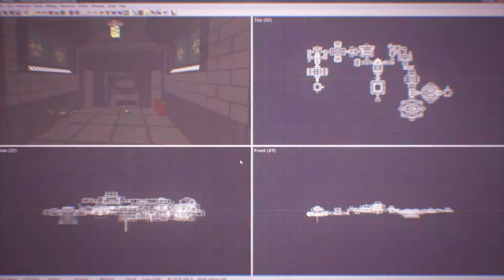Wrack - Launch Trailer